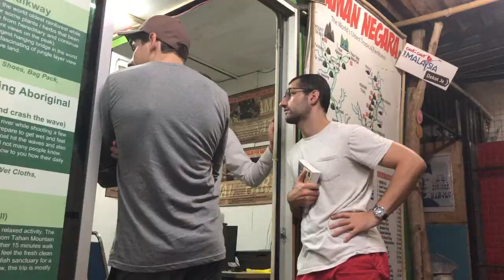Carnet de voyage - Asie du Sud Est Episode 7 : Taman Negara - Malaisie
Deuxième partie de notre exploration de la Malaisie entre copain.
Arrivée à Kuala Tahan pour la nuit, on cherche directement un guide pour une aventure dans la jungle.
Le lendemain, préparation des sacs et c'est parti pour un périple en bateau direction le début de notre randonnée dans le parc national de Taman Negara.
Première journée de randonnée dans la jungle : 8km en 4h avec quelques sangsues sur le chemin !
On arrive à la grotte de l'éléphant notre lieu de campement pour la nuit. On monte le camp, on se lave dans la rivière, on prépare le diner puis on part en marche nocturne pour découvrir les araignées et les scorpions!
Après une courte nuit on repart pour 8km que l'on fait cette fois en 2h30 !
Une petite baignade à mi chemin puis dans la grande rivière avant de reprendre le bateau pour Kuala Tahan.
On récupère la voiture et on file vers Kuatan notre prochain stop.
Après une soirée tranquille on va prendre des fruits pour le petit-déjeuner puis on file à la plage. Là on passe l'après midi à se baigner, à sauter sur les rochers et à faire de la slake au milieu des singes.